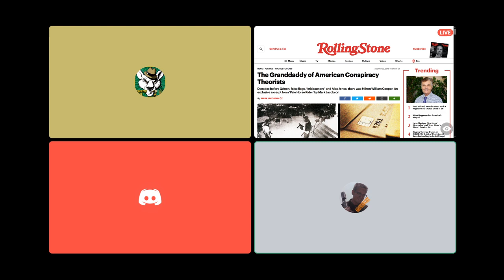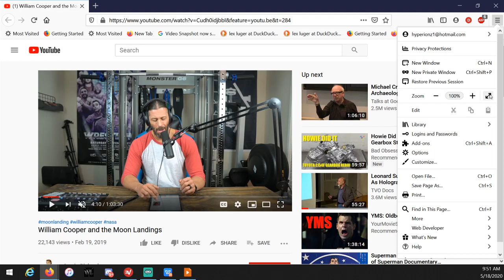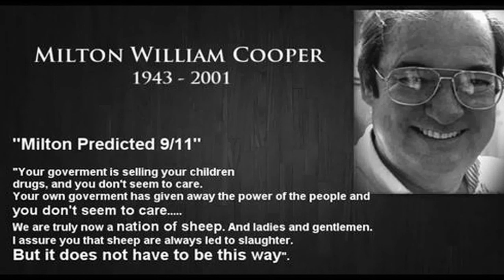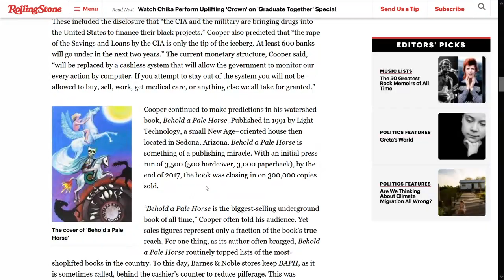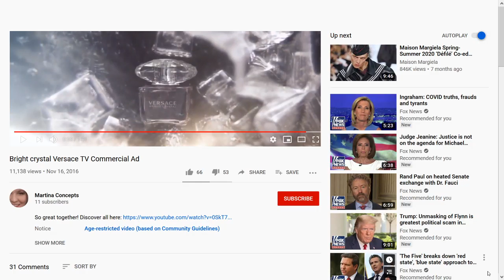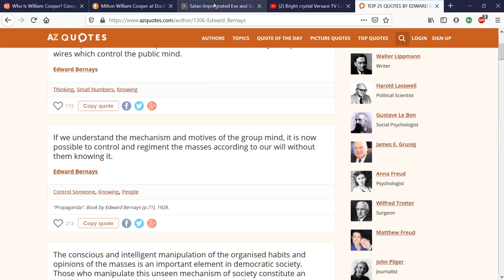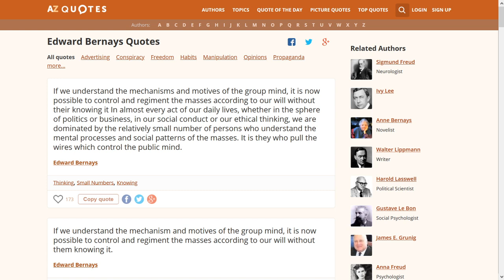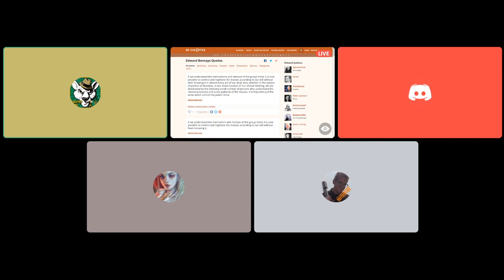Monoliths, Obelisks, and Stone...Milton William Cooper on TFT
Today we talk about the late Bill Cooper. His Life, Fight, and Murder on Tin Foil Talk.